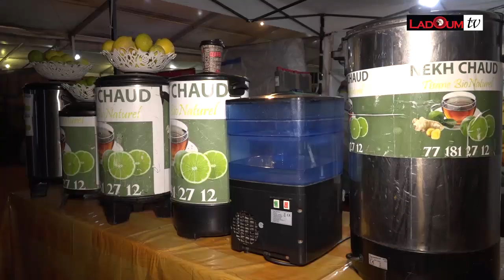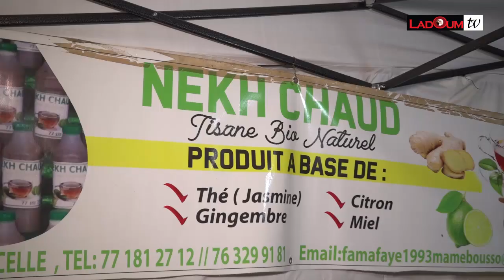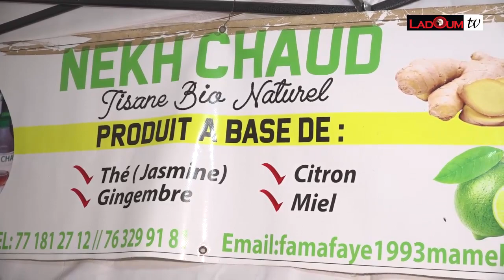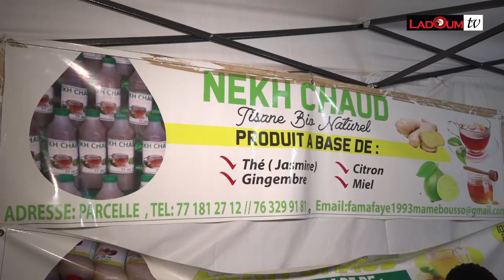FOIRE ADEL 2022 ENTRETIEN AVEC NEKH CHAUD